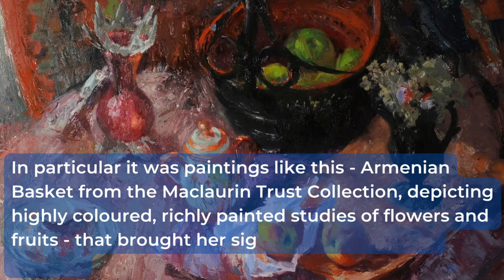Mary Armour - Art That Made Us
We are back again this week with more Women in Art for the BBC Festival Art That Made Us. Today we have Mary Armour and her work Armenian Basket from the Maclaurin Trust collection.

Women in Art is open now at Rozelle House Museum and Galleries. Entry is FREE.